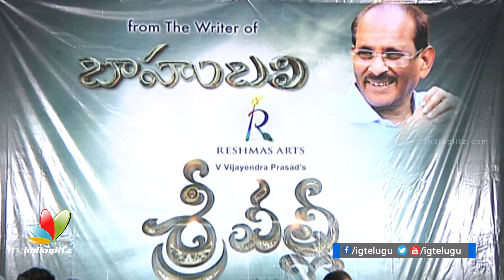That's why I have waited till 'Baahubali 2' release: Vijayendra Prasad || Srivalli Trailer launch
Bahubali 2 Writer Vijayendra Prasad Speech at Srivalli movie Trailer launch, Starring Neha Hinge, Rajat, Rajiv Kanakala, Hema and Jhansi. Vijayendra Prasad is Writer&Director of Srivalli, produced by Sunitha Rajkumar under the Reshmas Arts Banner.